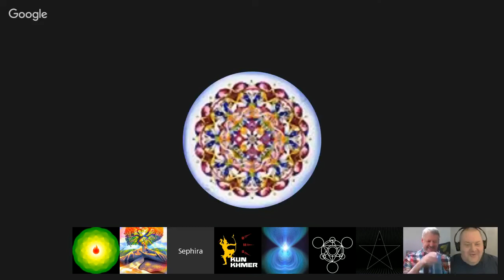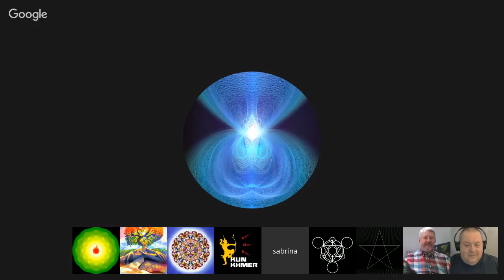𝐂𝐡𝐚𝐧𝐧𝐞𝐥𝐢𝐧𝐠 :: El ״Economic Changes״ ⁄ Prince (Musician) ⁄ Spiricus (Friendly Reptilian). May 7, 2016